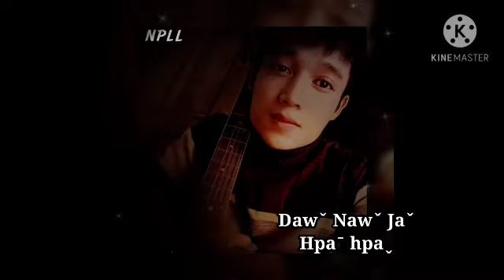NPLL@Dawˇ nawˇ jaˇ(Hpaˉ hpaˬ)